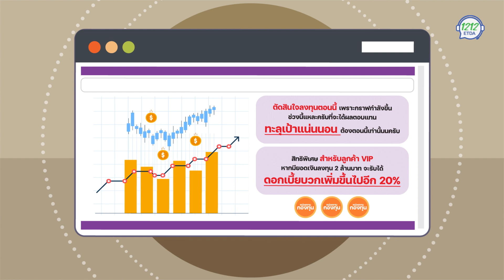EP 4 ลงทุนออนไลน์ ภัยร้ายที่มาพร้อมกับค่านิยม หรู